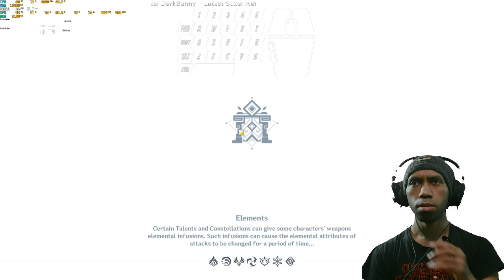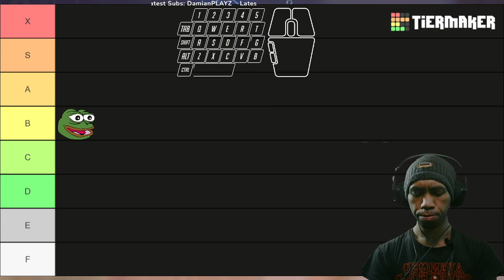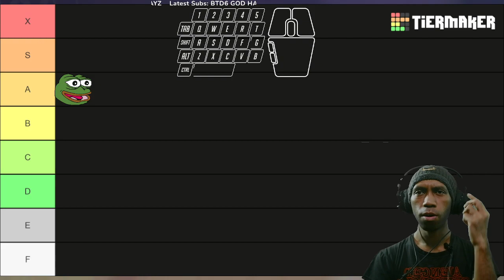Test Run Characters in Genshin Impact v3.6: Nahida🥺, Nilou, Kiku Shinobu😍 Etc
The Update Finally Here!!! & we gonna doing Test Run some characters!

Subs Goal:
80% . 200/250

70 Views - Mar 13, 2023

Poll:
 You Can Only Choosing  One Community Platform (cuz people keep asking me):